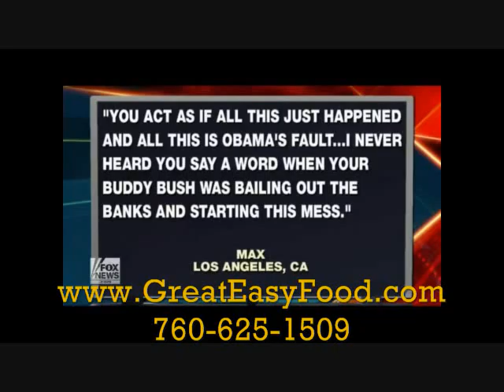PREPPERS & DOOMSDAY -17 TRILLION IN DEBT - TELL IT - LIKE IT IS ~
PREPPERS & DOOMSDAY -17 TRILLION IN DEBT - TELL IT - LIKE IT IS ~ GOTO -
- See Everything We Have